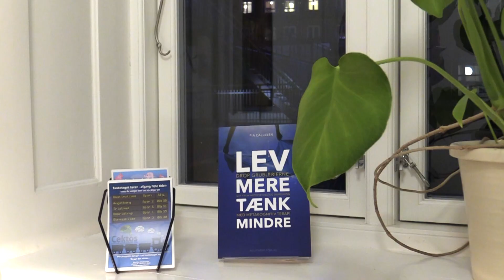Carsten Juul: Sådan hjælper du dit angste barn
Psykolog Carsten Juul anvender metakognitiv terapi til at hjælpe børn og voksne ud ad angsten. Få gode råd til at håndtere dit barns angst i videoen, og læs mere om Carsten Juuls arbejde på

I Danmark sidder der i gennemsnit to børn i hver folkeskoleklasse, der lider af angst. Det er alt for mange.

Hos Foreningen for børn med angst arbejder vi derfor målrettet på at sprede viden om angst. I videoerne kan du høre gode råd og erfaringer fra børn, forældre, fagfolk m.fl., som alle har erfaringer med angst hos børn.